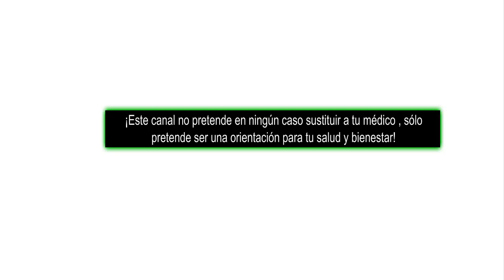HIPERTENSION Que la produce Como EVITARLA y CONTROLARLA COMO SABER SI LA TIENES Parte 1 ana contigo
...y no te pierdas de consultar estos estos videos